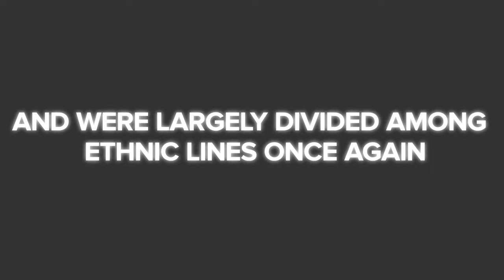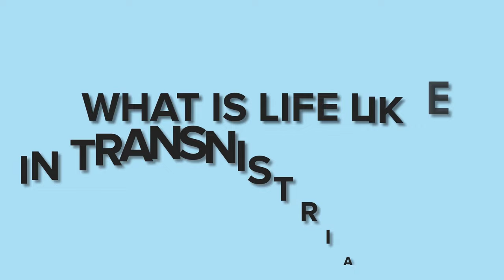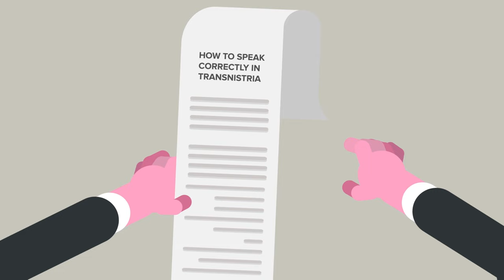The Country That Doesn't Exist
Today we're going to take you to a country that technically doesn't exist. How is that even possible? Find out in today's epic new video that uncovers a secret country you never knew existed.